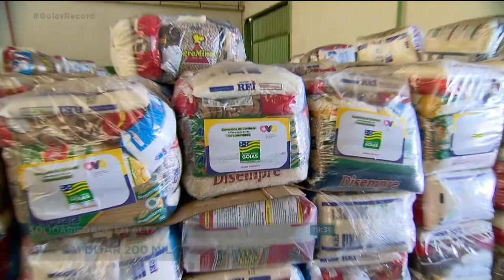SOLIDARIEDADE EM ALTA OVG VAI DOAR 200 MIL CESTAS BÁSICAS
200 mil cestas básicas estão sendo entregues pelo governo a famílias pobres, em todo o estado. Os alimentos foram arrecadados pela OVG na segunda etapa da campanha de combate à propagação do coronavírus. A meta é aumentar esse número, mas pra isso, quem pode ajudar, tem que colaborar.